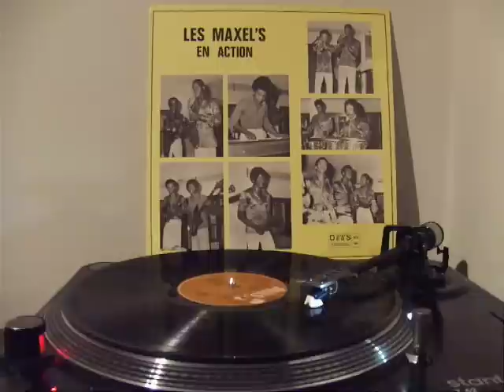LES MAXEL'S - LEAH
LP - EN ACTION